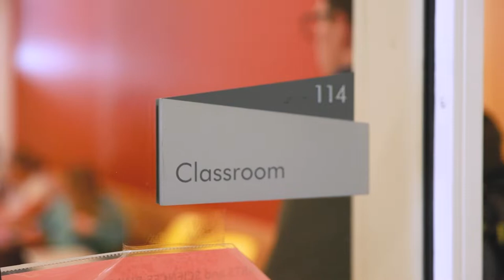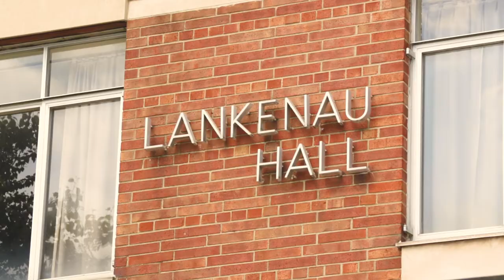Esports at Valpo with Keegan Thompson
Find out more about Esports at Valpo